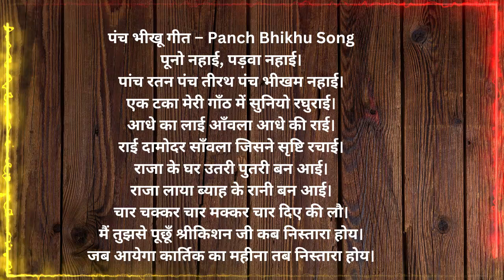Panch bhiku ki katha कार्तिक मास की सारी कहानी एक साथ | katik ki kahani | kartik maas ki kahani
Panch bhiku ki katha |  कार्तिक मास की सारी कहानी एक साथ | katik ki kahani | kartik maas ki kahani | kartik maas katha   KARTIK MASS KI KAHANIYA

Hi,
kartik month ki kahaniya | कार्तिक माह की कहानी हिन्दी में | kartik mas ki kahani | katik maas ki katha
kartik maas ki katha, kartik maas ki katha hindi me, kartik maas ki katha sunao, kartik maas ki katha sunaiye, kartik maas ki katha in hindi
kartik maah ki kahani hindi mein,
कार्तिक महीने की सारी कहानियाँ
कार्तिक की सारी कहानियाँ
कार्तिक स्नान की कहानियाँ
sune kartik maas ki kahani
kartik maas ki kahani
Kartik mas katha
Kartik mah katha
Kartik mahine ki kahani
Kartik mas puja
Kartik mas katha
kartik ki katha
kartik ki kahani
katik maas ki katha
kartik katha
kartik ki katha
Kartik mah katha
Kartik mas puja
Kartik ki kahaniyan
Kartik ki sari kahaniyan
All kartik stories
Kartik mas katha
Kartik mah katha
Kartik mahine ki katha
Kartik mas puja
Kartik ki kathayan
Kartik ki sari kathayan
kartik month story in hindi
All kartik stories
kartik mas ki katha
kartik mas ki kahani
kartik mas kahani
kartik mah katha
kartik mah kahani